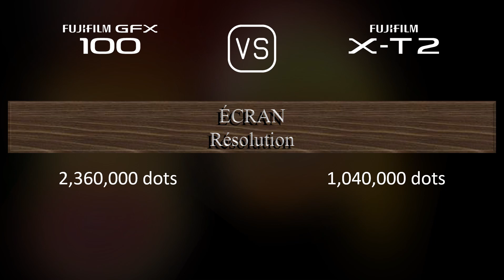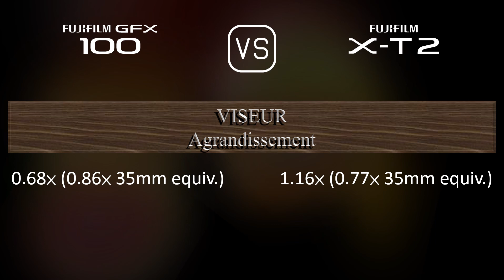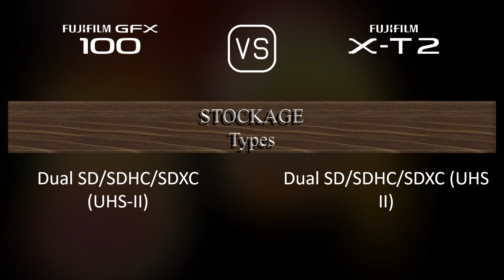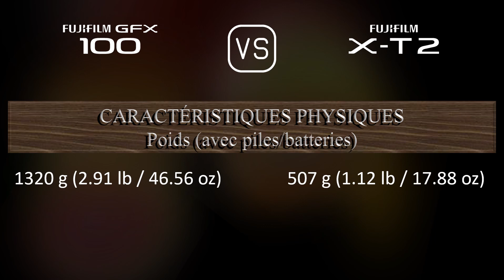Fujifilm GFX 100 vs. Fujifilm X-T2: Une Comparaison de Caractéristiques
Cette vidéo fournit un aperçu des fonctionnalités du Fujifilm GFX 100 et du Fujifilm X-T2 dans une comparaison de caractéristiques (comparison of specifications).

00:25 LANCEMENT
00:33 BOÎTIER
00:40 CAPTEUR D'IMAGE
01:01 IMAGE
01:16 OPTIQUE ET MISE AU POINT
01:41 ÉCRAN
01:58 VISEUR
02:13 FONCTIONNALITÉS PHOTOGRAPHIQUES
03:06 FONCTIONNALITÉS VIDÉOGRAPHIQUES
03:20 STOCKAGE
03:24 CONNECTIVITÉ
03:49 CARACTÉRISTIQUES PHYSIQUES
04:07 AUTRES CARACTÉRISTIQUES